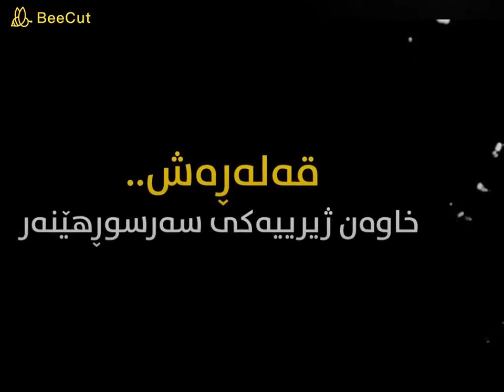قەلەڕەش .. خاوەن ژیرییەکی سەرسوڕهێنەر